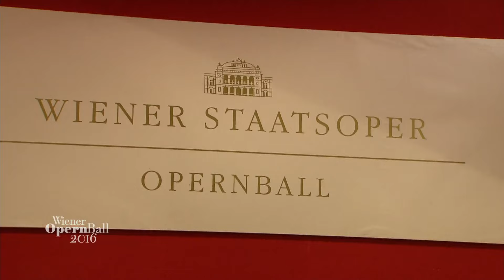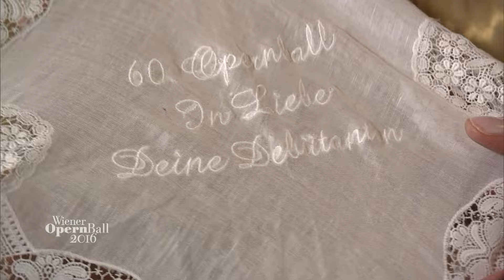Wiener Opernball 2016 - die Eröffnung in voller Länge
2016 fand zum 60. Mal der Wiener Opernball statt!

Mirjam Weichselbraun, Barbara Rett & Alfons Haider - Moderatoren
Karl Hohenlohe & Christoph Wagner-Trenkwitz - Moderatoren

Dominique Meyer - Direktor der Wiener Staatsoper
Manuel Legris - Ballettdirektor

2:48 Werner Faymann, Ehemaliger Bundeskanzler, im Gespräch mit Dominique Meyer, Direktor der Wiener Staatsoper
3:11 Desirée Treichl-Stürgkh, Ballorganisatorin
5:08 Heinz Fischer, Bundespräsident, und Sauli Niinistö, der finnische Staatspräsident
6:05 Interview mit Debütanten
8:08 Gery Keszler, Gründer und Organisator des Life Balls
8:35 Pamela Anderson, amerikanische Schauspielerin, und  Florian Wess, Reality-TV-Teilnehmer
8:46 Anthony Delon, französischer Schauspieler
10:50 Plácido Domingo und Olga Peretyatko, Opersänger
11:25 Franzobel, österreichischer Schriftsteller und Maxi Blaha, Schauspielerin
12:39 Interview mit Desirée Treichl-Stürgkh, Ballorganisatorin
16:30 Interview mit Dominique Meyer, Direktor der Wiener Staatsoper
18:10 Interview mit Heinz Fischer, Bundespräsident, und seine Gattin Margit Fischer
20:55 Interview mit Sauli Niinistö, finnischer Präsident, und seine Gattin Jenni Haukio
27:28 Österreichische Bundeshymne
28:36 Finnische Nationalhymne
29:29 Europahymne, Ludwig van Beethoven "Ode an die Freude "
30:17 Einzug des Jungdamen- und Jungherren-Komitees, Fächerpolonaise, op 525 von Carl Michael Ziehrer. Choreographie Roman Svabek
33:42 Stefan Ruzowitzky, Filmregisseur
34:38 Richard Lugner, Bauunternehmer
37:32 Accelerationen Walzer, op. 234 von Johann Strauß
48:43 Ouvertüre "Il Barbiere di Siviglia" von Gioachino Rossini, Dirigent: Plácido Domingo
56:12 "Chi il bel sogno di Doretta" aus "La Rondine", Orchester der Staatsoper mit Olga Peretyatko, Dirigent: Sascha Goetzel
59:53 "Da geh' ich zu Maxim", aus "Die lustige Witwe", Orchester der Staatsoper mit Plácido Domingo, Dirigent: Sascha Goetzel
1:03:20 "Lippen Schweigen", aus "Die lustige Witwe" Orchester der Staatsoper mit Olga Peretyatko und Plácido Domingo, Dirigent: Sascha Goetzel
1:08:00 Vladimir Malakhov, Tänzer und Choreograf
1:08:21 Debütantinnenball
1:11:02 Klipp-Klapp Galopp op.466 von Johann Strauß
1:14:14 An der schönen blauen Donau, op. 314 von Johann Strauß
1:15:56 Barbara Meier, Siegerin der zweiten Staffel der Castingshow Germany’s Next Topmodel
1:19:28 Interview mit Manuel Legris, Ballettdirektor